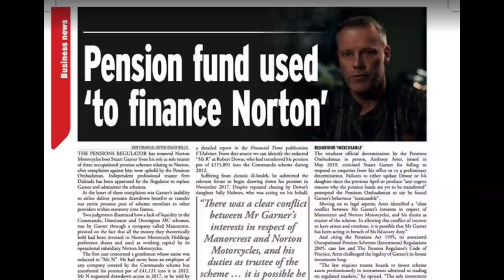Top 8 Scramblers in 2021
Bikes:
Triumph Street Scrambler
Triumph Scrambler 1200 XC
Triumph Scrambler 1200 XE
Yamaha SCR950
Moto Guzzi V7 III Rough
Ducati Desert Sled
Cabarello 500 Rally
Norton Atlas Ranger
Indian FTR1200 Rally